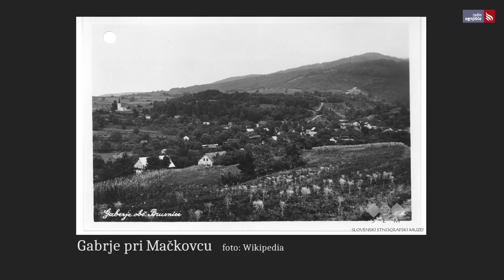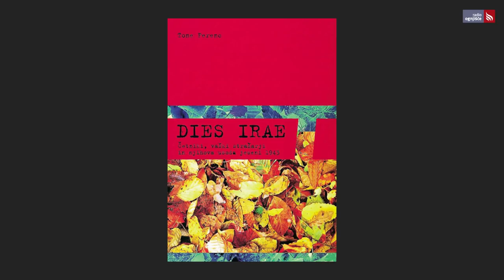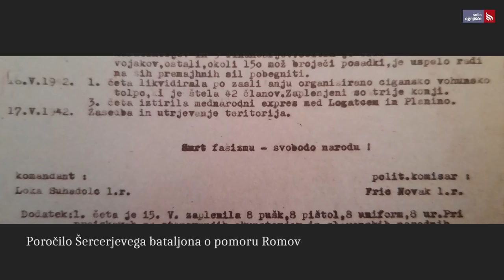Moja zgodba - Slovenski razkol - Partizanski genocid nad Romi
Nedoumljivo nasilje partizanskih enot nad Romi še danes ostaja tabu. Brez kakršnegakoli razloga je bilo med revolucionarnim nasiljem umorjenih na desetine Romov, največ žensk in otrok. Kljub izkopanim žrtvam in dokazanim zločinom si slovenska javnost očitno ne zasluži resnice.